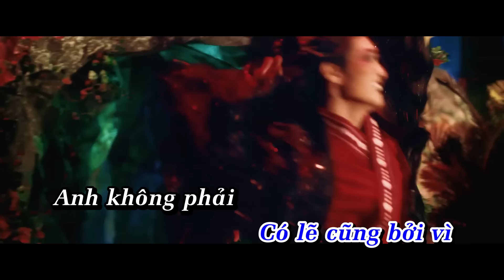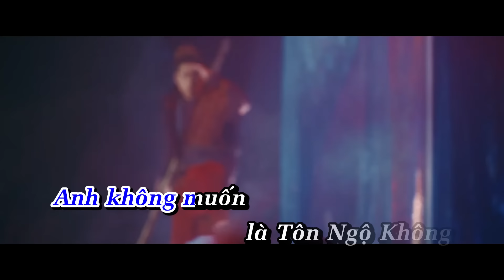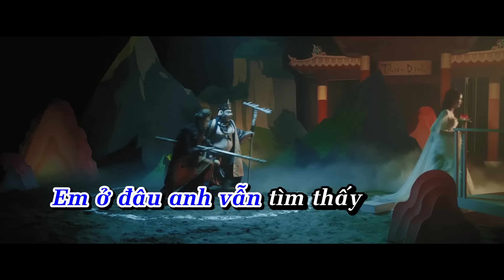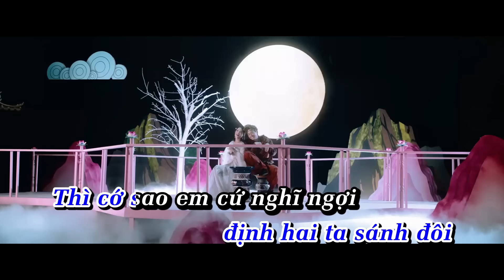72 PHÉP THẦN THÔNG - NGÔ KIẾN HUY x YUNO BIGBOI x MASEW | KARAOKE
Bài hát: 72 PHÉP THẦN THÔNG - NGÔ KIẾN HUY x YUNO BIGBOI x MASEW | KARAOKE

Kênh YouTube chính thức của ca sĩ Ngô Kiến Huy. Những sản phẩm mới nhất và đặc sắc nhất của Huy sẽ liên tục được cập nhật tại đây. Rất cảm ơn mọi người đã luôn dõi theo và ủng hộ cho Ngô Kiến Huy. Chúc mọi người có những giây phút giải trí thật thoải mái khi ghé thăm kênh của Ngô Kiến Huy.

Cả nhà theo dõi thông tin của Ngô Kiến Huy tại đây nhé: